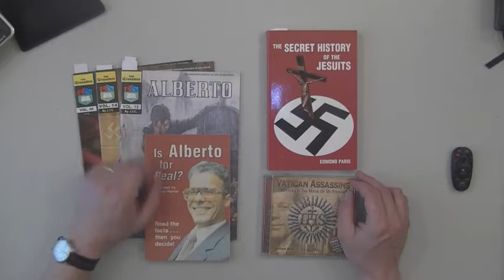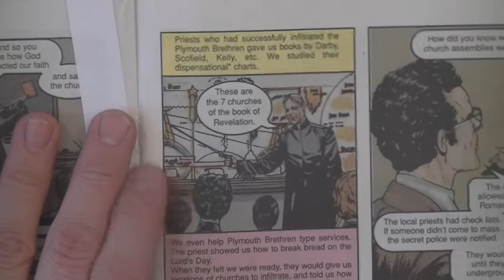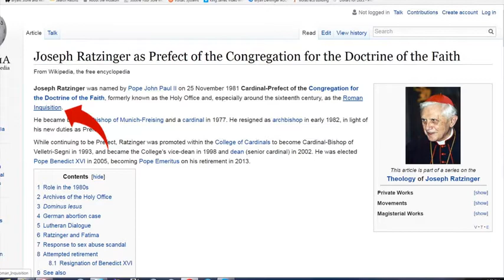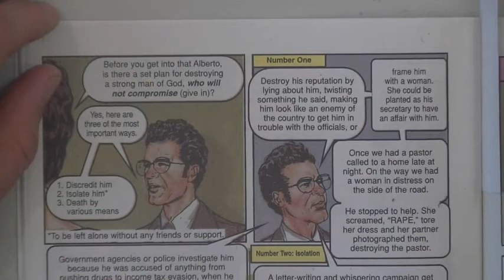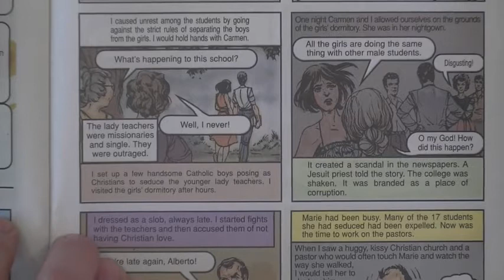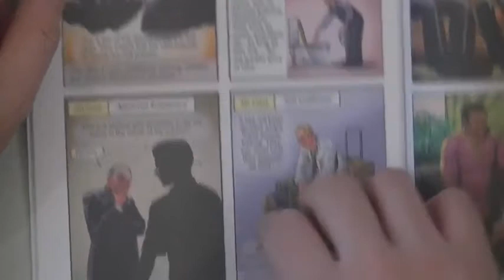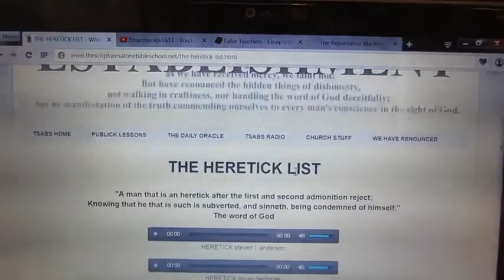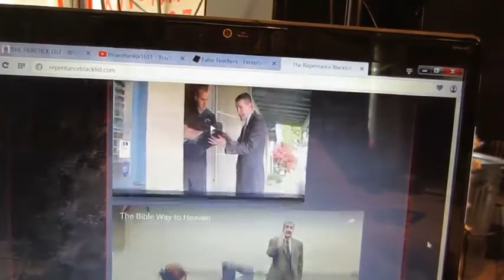How To Spot Jesuit Infiltrators! - Bryan Denlinger